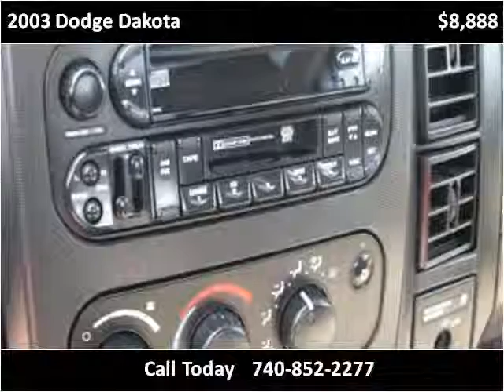2003 Dodge Dakota Used Cars Columbus OH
This 2003 Dodge Dakota is available from 56 Auto Sales.